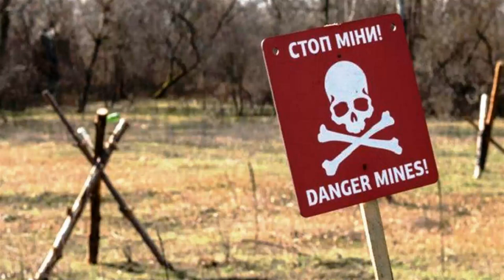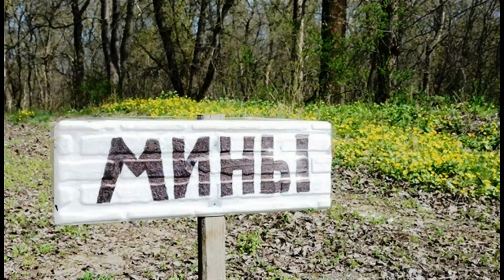Возвращение Поэты и писатели Майский Жук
Слова: Юрий Кузнецов

Возвращение (Поэты и писатели)

 effect & mandoline
Шёл отец, шёл отец невредим
Через минное поле.
Превратился в клубящийся дым –
Ни могилы, ни боли.
Клубящийся дым
 hammond solo
Мама, мама, война не вернёт...
Не гляди на дорогу.
Столб крутящейся пыли идёт
Через поле к порогу.
 guitar solo
Словно машет из пыли рука,
Светят очи живые.
Шевелятся открытки на дне сундука —
Фронтовые.
 mandoline & guitar solo
Всякий раз, когда мать его ждёт, —
Через поле и пашню
Столб клубящейся пыли бредёт,
Одинокий и страшный.
 guitar solo

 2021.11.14